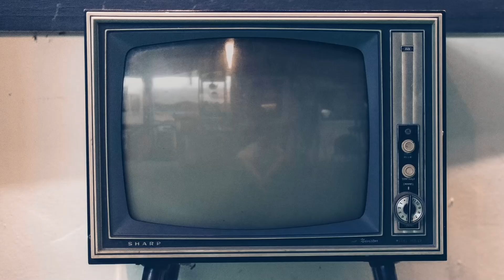Bla Bla Baby, intervista Fausto Brizzi e Alessandro Preziosi: «Tornare alla commedia è liberatorio»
Vi presentiamo la nostra video intervista ad Alessandro Preziosi e al regista Fausto Brizzi per il film "Bla Bla Baby".

Diretto da Fausto Brizzi e interpretato da Alessandro Preziosi, Matilde Gioli, Massimo De Lorenzo, Maria Di Biase, Chiara Noschese, Cristiano Caccamo, Nicolas Vaporidis, Nina Torresi, Nico Di Rienzo, Fabrizio Nardi, "Bla Bla Baby" andrà in onda il 13 dicembre 2023 su Rai1.

Guarda anche la nostra video intervista a Matilde Gioli.

Sinossi: Alessandro Preziosi è Luca, uomo affascinante e perspicace, costretto a quarantacinque anni a lavorare all’interno di un asilo nido in una grande azienda, la Green Light, dopo una vita a inseguire il successo senza alcun risultato. Tra i suoi sogni c’è sicuramente Silvia (Matilde Gioli), splendida e giovane madre in carriera: ogni mattina i due si incontrano all’asilo, quando la donna lascia il piccolo Martino nelle mani di Luca e delle sue colleghe Celeste (Maria Di Biase) e Doriana (Chiara Noschese).

I tre, ogni giorno, si trovano ad affrontare i piccoli dei dipendenti della Green Light, tra continui pianti, urla e l’impossibilità di instaurare un vero rapporto di comunicazione con i bambini, incapaci di parlare. O almeno così, fino al giorno in cui Luca, a casa dell’amico e scienziato Ivano (Massimo De Lorenzo), mangia un omogeneizzato alla platessa “contaminato” e appena ritirato dal commercio. Il giorno dopo, tornato all’asilo dopo una notte insonne, le voci incomprensibili dei bambini diventano per Luca parole di senso compiuto: con suo grande stupore, li sente parlare.

Da qui, insieme ad Ivano, gli viene l’idea per una nuova App Bla Bla Baby, con cui diventare finalmente ricco usando il nuovo “dono” per i suoi scopi. Come provare ad entrare nelle grazie di Silvia, sebbene il piccolo Martino si dimostra più furbo della sua età ostacolando continuamente l’agguerrito quarantenne. Con il tempo però Luca impara a conoscere i pargoli dell’asilo, scoprendo casualmente il piano ordito da Mattia De Bortoli (Cristiano Caccamo), amministratore delegato della Green Light e amante di Silvia, per mandare in bancarotta l’azienda e scappare all’estero con diversi brevetti e idee, tra cui l’Ape Robot di Ivano. In balia dei suoi stessi sotterfugi, Luca sta per gettare la spugna, ma sono gli stessi bambini a dargli il coraggio di salvare l’azienda e conquistare finalmente il cuore di Silvia...